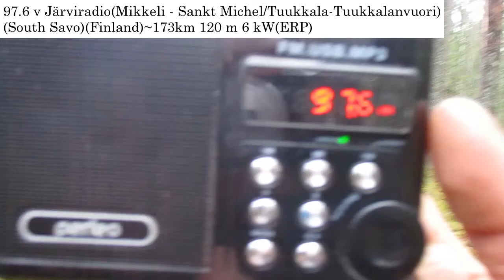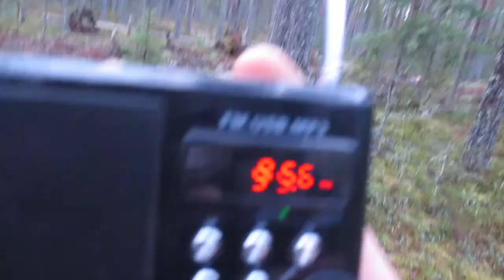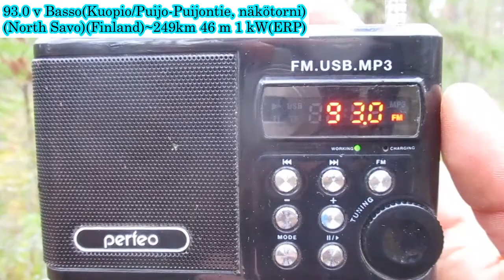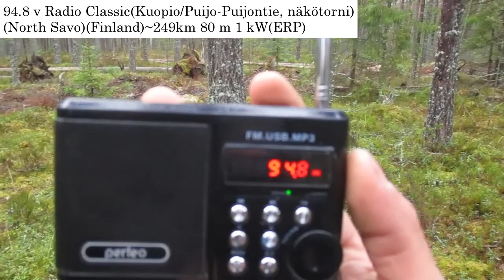tropo in Priozersk(SAINT-PETERSBURG REGION)14.11.2020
antenne:BUILT-IN TELESCOPIC+long antenna from tecsun pl- 505 (606)(Tecsun an-07)(119 cm)
location:Priozersk(SPb-Region)
marked stations are received for the first time
приём в лесу пос.Снетково(южные окрестности г.Приозерска)
radio reception in the forest of Snetkovo (south outskirts of Priozersk(SPb region)(Russia)